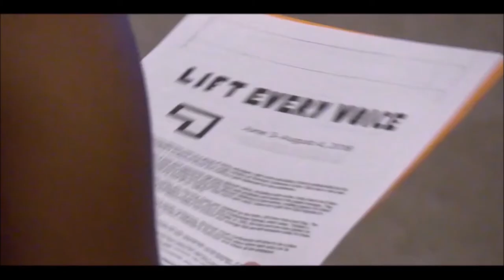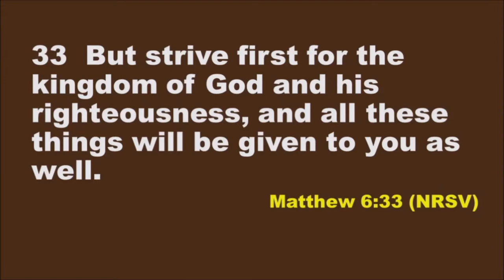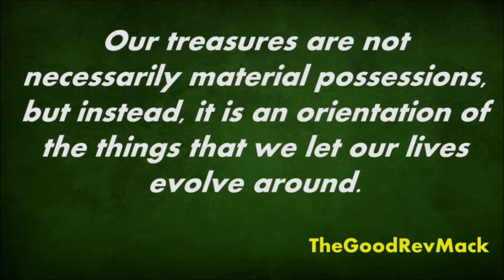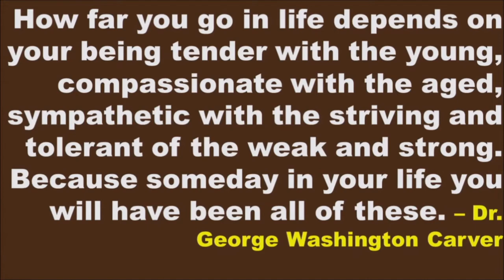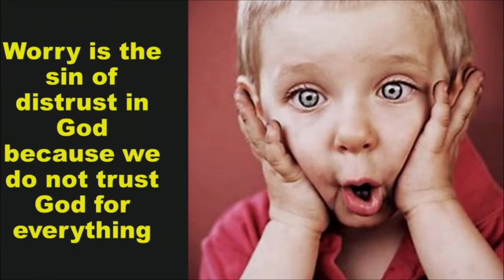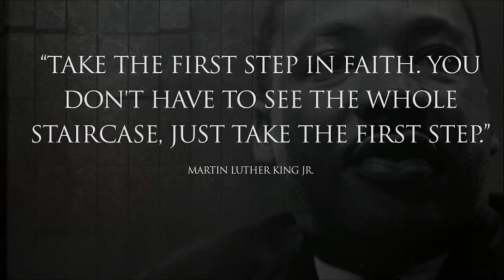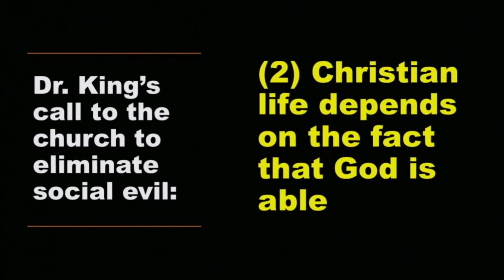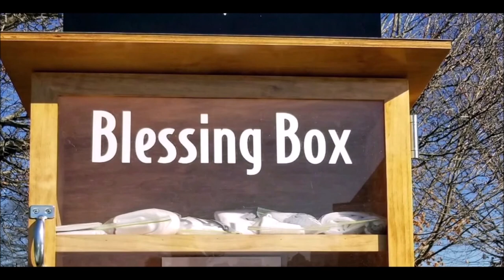Strengthening By Striving